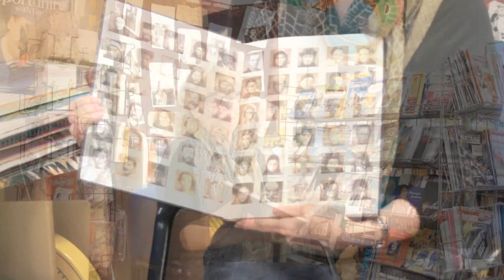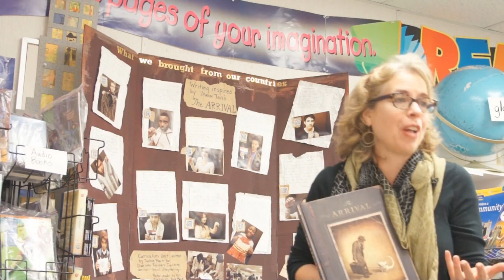CTIBigIdeas Curriculum Development